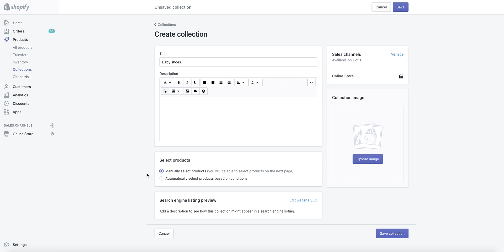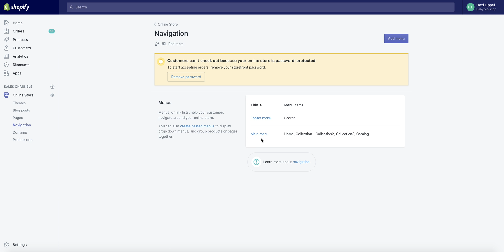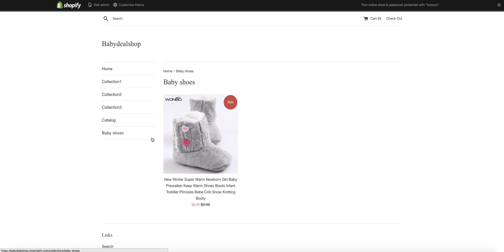How to import product to specific collection using Importify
Working with a few collections on Shopify can be confusing, check out this video below to learn how to set it up.